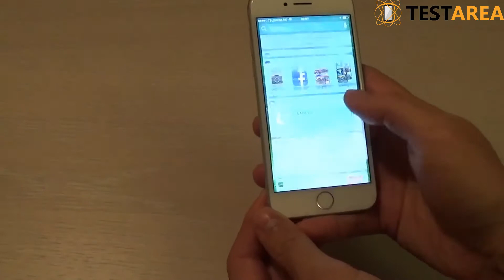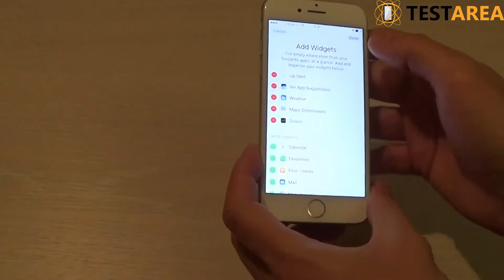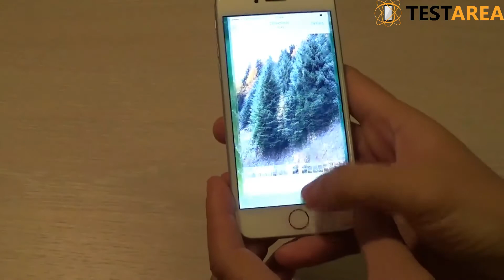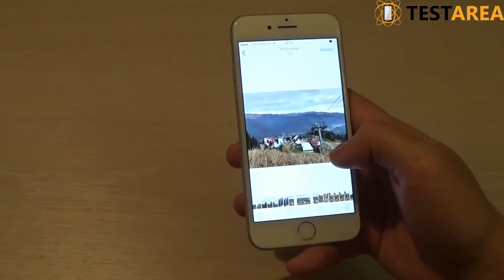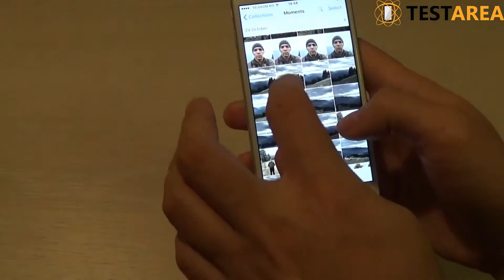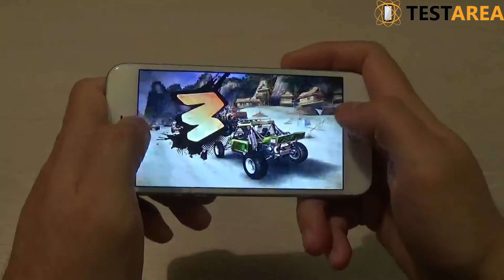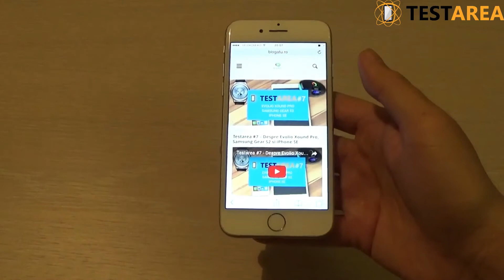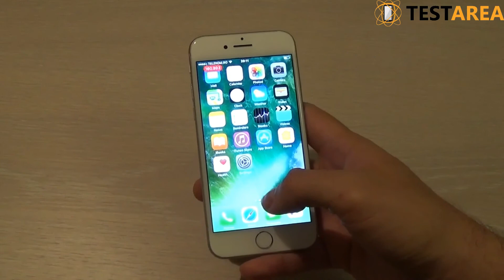iPhone 7 - review video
iPhone 7 - video review